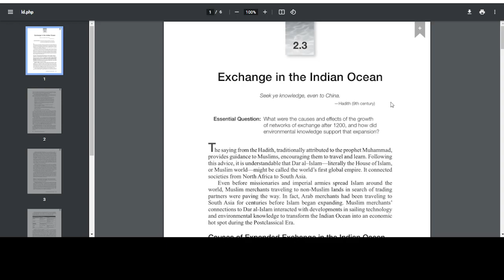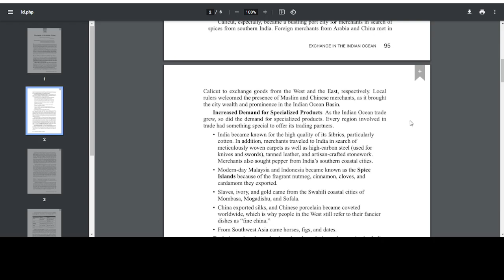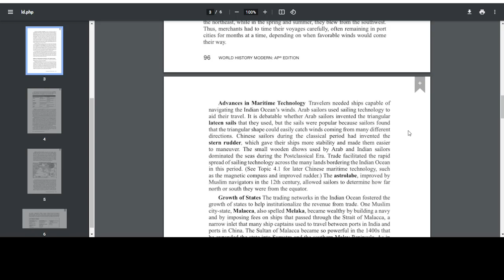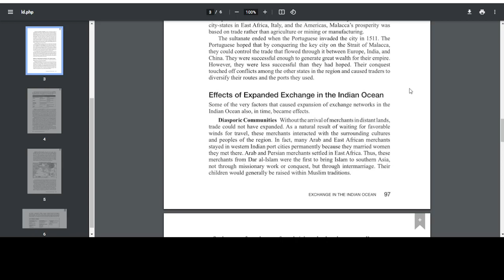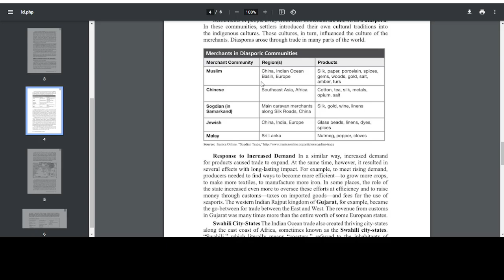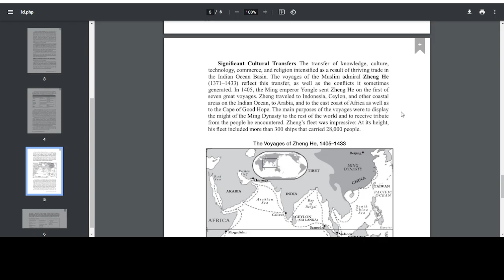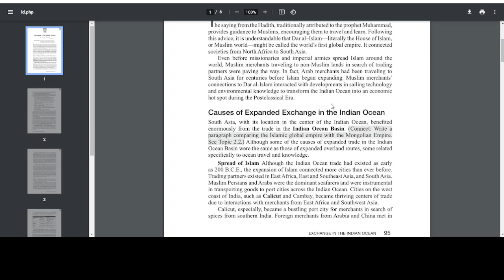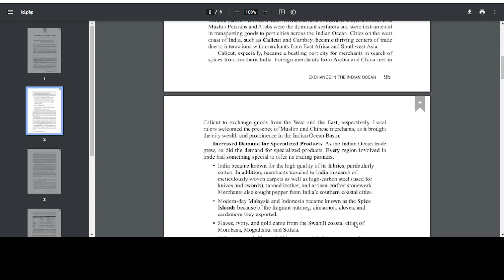AP World History Modern: AMSCO - 2.3 Read Aloud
Hello dearest viewer! I hope you enjoy the reading as much as I did, and if you are using this to study for your AP World History Exam, I hope this helps and I hope you enjoy.

- Mono